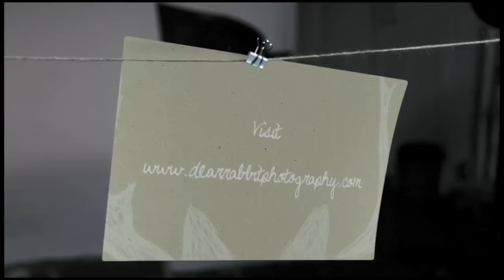Dear Rabbit Promo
Planet Raw meets a Dear Rabbit

Meeting up with our friend Shaun Atherstone and co. to film a commercial video for a Marketing Champaign for Dear Rabbit Photography

This is where Photographers meet FIlmmakers.